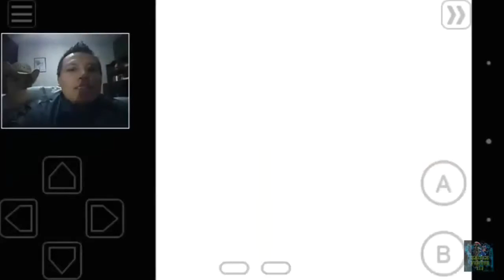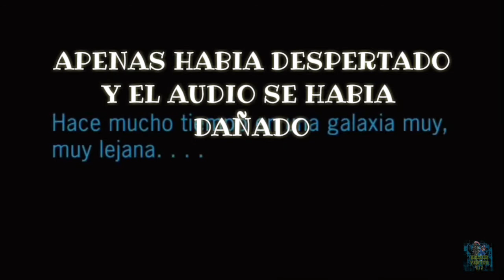UN AÑO EN YOUTUBE - MEJORES MOMENTOS - KV117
- Grupos de Facebook que Kaizer recomienda:
- Beauty League

no leer
UNBOXING DE HABITACION Y CUCHILLOS CSGO
elrubiusOMG
Hace 1 día3,525,341 vistas
Like para que Yoshi viva D: Y para que no te venga Woody por la noche

 9:14
Negan mata a Abraham y a Glenn | The Walking Dead 7x01 Subtitulado
Robert Smith
Hace 1 día1,352,772 vistas
Así arranca el primer capítulo de la séptima temporada de The Walking Dead. Después de una larga espera, ya se sabe quién fue la víctima, o más bien, las víctimas de Negan. Glenn y Abraham son las ...
 9:54
CASA (TOUR)
PepeProblemas
Hace 16 horas142,286 vistas
Jux y yo les damos un tour por nuestra casa al más puro estilo de cuando Mtv era chido.

Contacto/Negocios: problemaspepe@...
 11:44
NOS AYUDAN A VESTIRNOS PARA LA BODA / AmorEterno 202
AMOR ETERNO
Hace 22 horas933,851 vistas
♥COSAS RARAS DEL MATRIMON...
 14:01
¡MÉXICO CONTRA LOS JUDÍOS! - EL PULSO DE LA REPÚBLICA
El Pulso De La República
Hace 1 día335,113 vistas
NUEVA APP DISPONIBLE EN TODAS LAS PLATAFORMAS Y NUEVA TIENDA ONLINE CON NUEVOS PRODUCTOS

PARA ANDROID: https:...
 7:16
¡POR FIN! La boda de Fichis y Pao - JuanPa Zurita le dice "naco" a HotSpanish
maurg1
Hace 17 horas204,497 vistas
¡Bienvenid@ seas al primer noticiero guacamolesco de la semana! En ésta ocasión te hablaré sobre los ganadores en los pasados premios Elliot Awards 2016, además Fichis y Pao Poulain